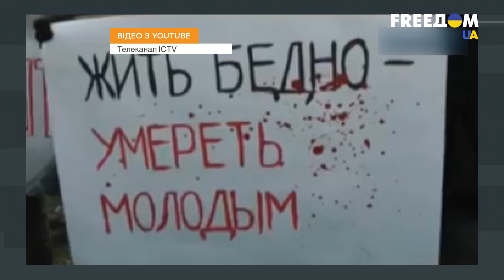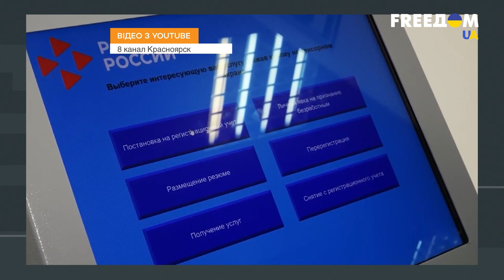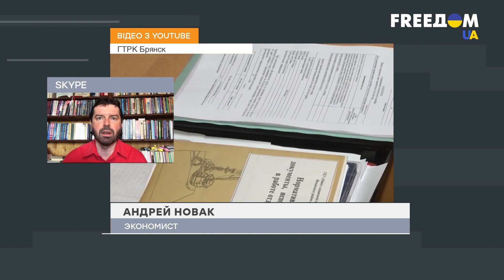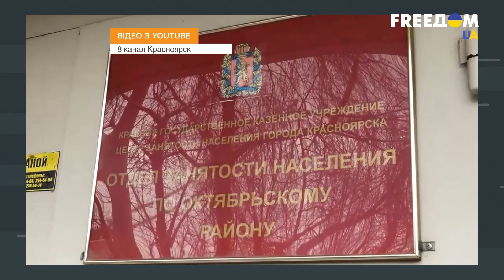ВИЙДУТЬ на вулиці, коли їсти буде нічого: росіян на бунти може спонукати тільки ГОЛОД?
Все більше громадян Росії починають втрачати роботу і місяцями не одержують обіцяних зарплат. Одним їх просто затримують, іншим обрізають. Поки що на рівні пересічних росіян таке падіння економіки ще не відчувається, одна вже до осені економісти прогнозують різке падіння рівня життя в РФ.

Як далеко зайдуть західні санкції?
Чи почнуть жителі РФ виходити на голодні бунти?